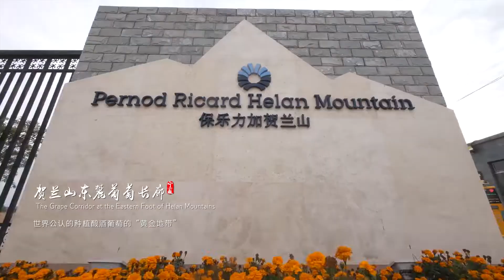《走进宁夏 Exploring Ningxia》非遗减贫 Intangible Cultural Heritage for Poverty Reduction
宁夏回族自治区，首府银川。位于中国西北内陆地区，东邻陕西，西、北接内蒙古，南连甘肃。这里四季分明、气候宜人，平均海拔1100米，年均气温8℃，空气优良天数320天以上，“蓝天碧水”享誉大江南北。这里交通便捷、出行便利，是古丝绸之路必经之地；如今银西高铁开通运营，包银、中兰高铁加快建设；国内航线直通所有省会城市。宁夏文化具有典型的多元文化的组成，是农耕文明与游牧文化的交汇处。宁夏正努力建设黄河流域生态保护和高质量发展先行区。

Ningxia Hui Autonomous Region, with the provincial capital of Yinchuan, is located in an inland area of northwest China, neighboring Shaanxi to the east, Inner Mongolia to the west and the north and Gansu to the south. It has a pleasant climate across its four distinct seasons. With an average altitude of 1,100 meters, an average annual temperature of 8℃ and more than 320 days of good air, Ningxia has a reputation for "blue skies and green water." Convenient transportation and access in the past made it a must-stop on the ancient Silk Road. Today, the Yinchuan-Xi'an High-speed Railway has been put in operation, and the Baotou-Yinchuan High-speed Railway and the Zhongwei-Lanzhou High-speed Railway are under construction; domestic air routes directly connect all provincial capitals. Ningxia culture is a combination of multiple cultures and where farming civilization blends with nomadic culture. Ningxia is striving to build a pioneer area for ecological protection and high-quality development in the Yellow River Basin.